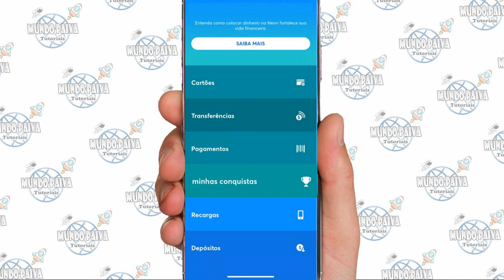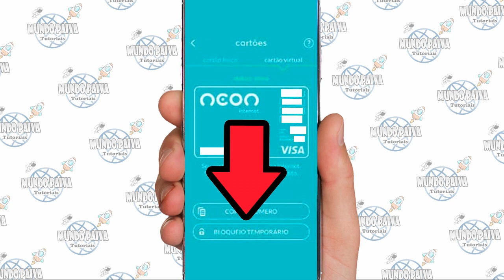Gerar Cartão Virtual no Banco Neon - Passo a Passo!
Neste Vídeo:
cartão virtual banco neon